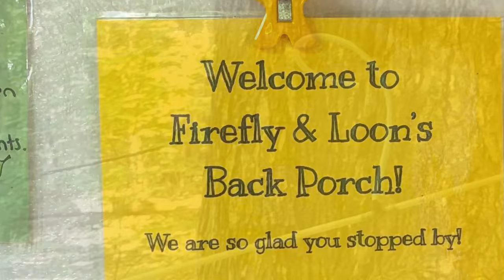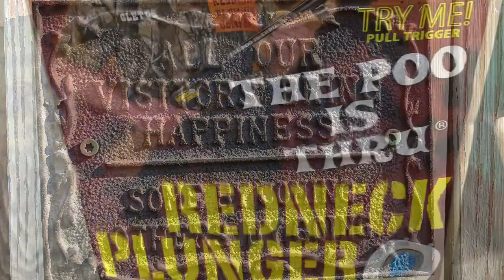AT 112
Dag 112 Mandag d. 29. Juli
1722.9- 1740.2  Winturri Shelter til Lindas og randys Place by White River in West Hartford